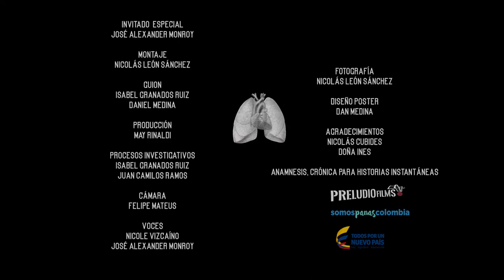ANAMNESIS — Crónica de un Venezolano en Colombia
Selección oficial de Historias Instantáneas por ACNUR, Somos Pana Colombia y Smart Films.
Realizado por: Felipe Mateus, Nicolás León y Daniel Medina